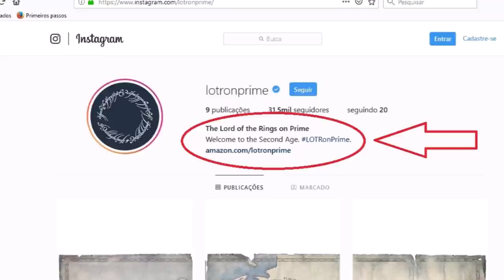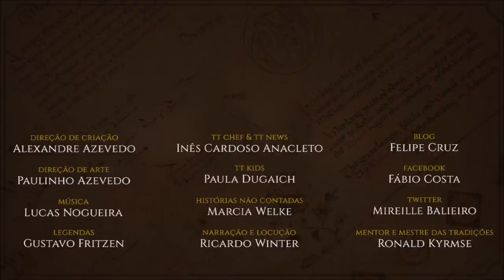5 Elfos que queremos na série da Amazon | TT 509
Lista dos 5 Elfos que queremos ver na série da Amazon Prime Video LOTRonPrime. Esses não podem ficar de fora de jeito nenhum!

APRESENTAÇÃO

Sérgio Ramos.

Legendas em Inglês: Lucas Neves Abrantes

CONFIRA TAMBÉM!

*TRILHA SONORA*

Trilha sonora do vídeo:
Músicas:Master of the Feast

IMAGENS E ARTISTAS:

Angus_McBride, bohemianweasel, peet, alystraea, sstefiart, Magali Villeneuve, toastedbuckwheat, ebe-kastein, araniart, veronika_art, marta_aguado_garrido, berende, kinko_white, gilronan, efberg, careldewinter.

TAGS E HASHTAGS:

Gil-galad, Celebrimbor, Elrond, Círdan, Galadriel